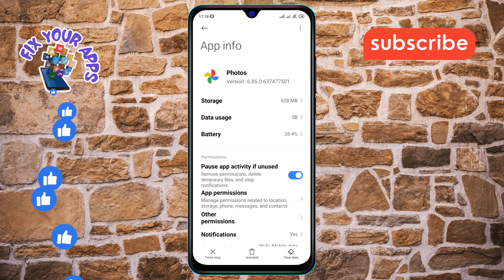How to Uninstall Google Photos on Android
Discover how to uninstall google photos from your android device effortlessly with this step-by-step guide. Keep your device clutter-free and learn how to uninstall this app hassle-free.

- Removing Google Photos app from Android
- Uninstalling Google Photos from Android phone
- How to delete Google Photos from Android device
- Remove Google Photos app from Android smartphone
- Getting rid of Google Photos on Android